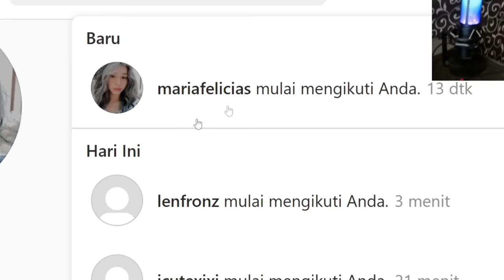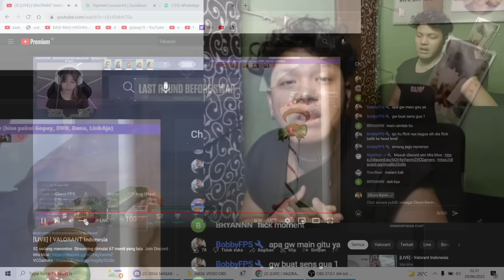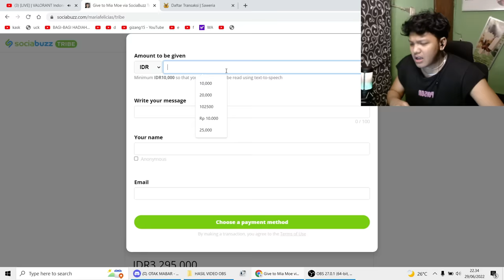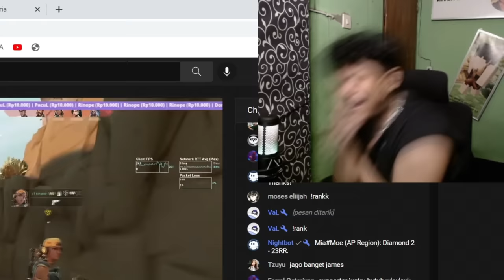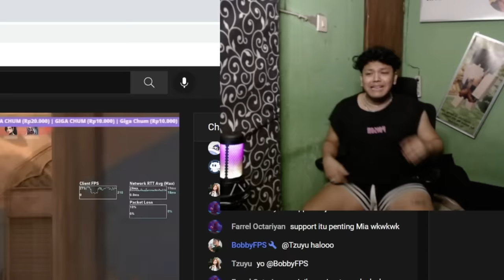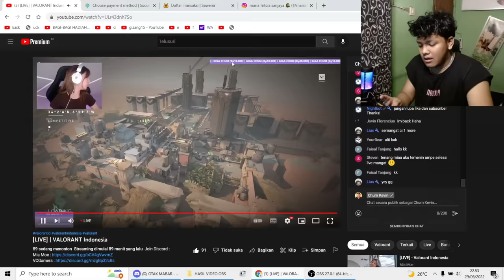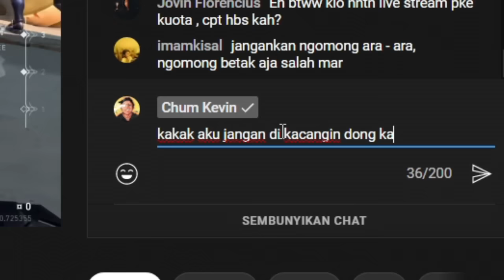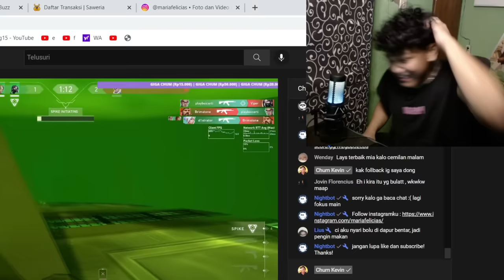Gw Suruh STREAMER CEWE INI BILANG ARA ARA! *DIA BILANG ARA2* ... (INSTAGRAM GW DIFOLLBACK!!!!)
youtube dia ini (Mia Moe)

BANTU GW PRANK STREAMER DAN BERBAGI

YOI GAN~